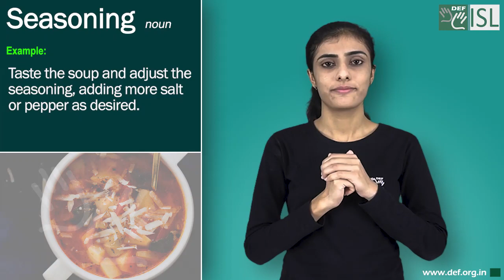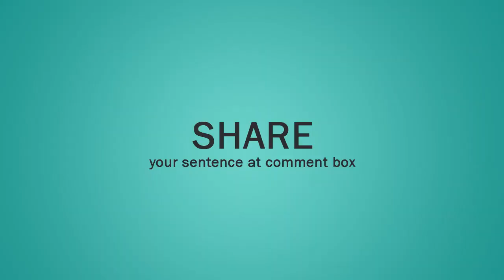Seasoning (noun) Word of the Day for October 30th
Seasoning (noun)

Meaning:- a substance, especially salt or pepper, that is added to food to improve its flavour:

Examples:- 1. Taste the soup and adjust the seasoning, adding more salt or pepper as desired.
2. Add the seasoning and bring the sauce to the boil .
3.  I believe in seasoning food before putting it on the table.
4. Taste sauce for seasoning and correct if necessary.